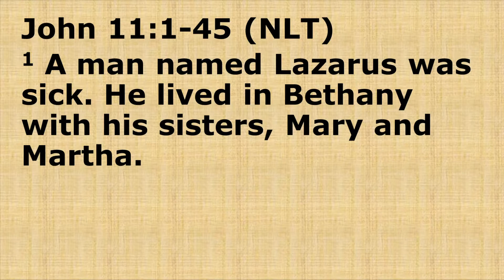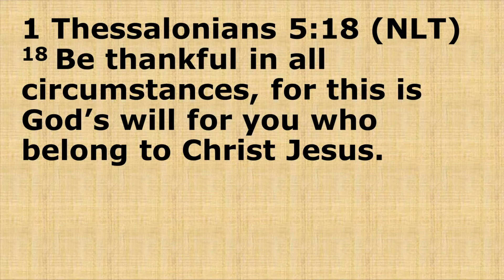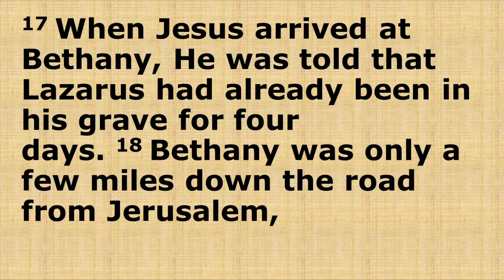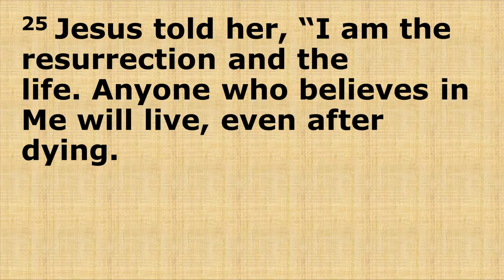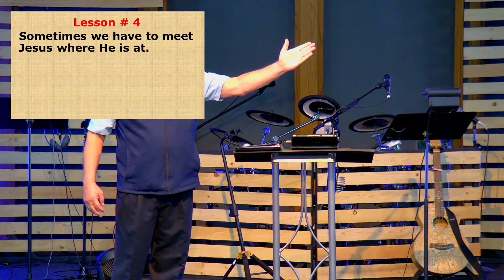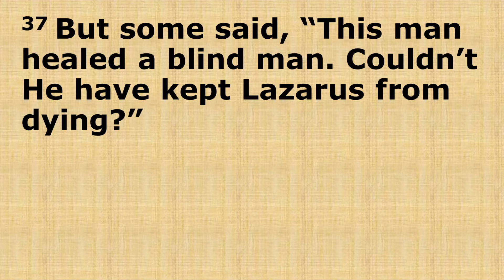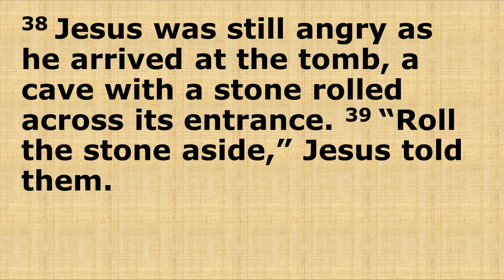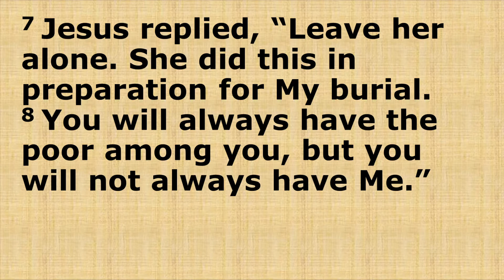Sunday Service 2022 08 14